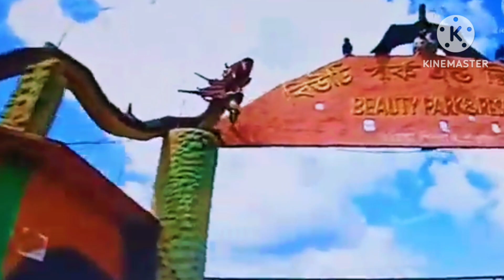বগুড়া বিউটি পার্ক এন্ড রিসোর্ট || বগুড়া নতুন পার্ক || Bogura Beauty Park & Resort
bogura park